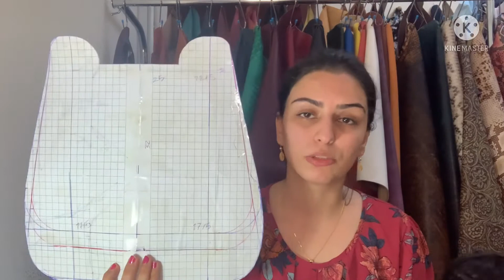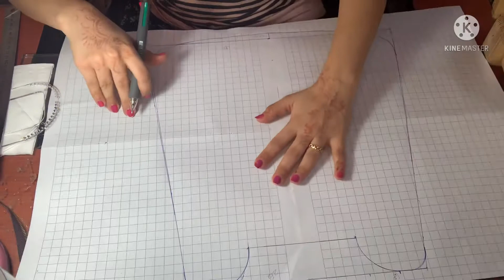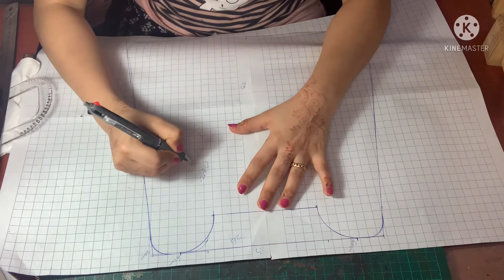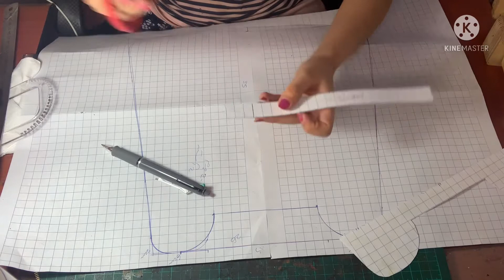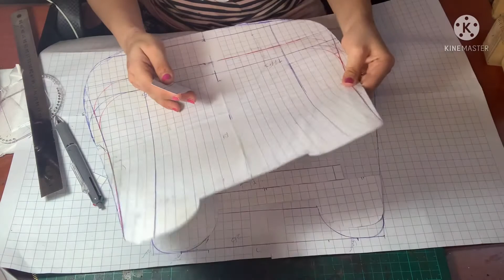آموزش الگو کشی و ساخت کیف چهل تیکه (کیف فریبا) قسمت 39 پارت 1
آموزش الگو کشی و ساخت کیف چهل تیکه (کیف فریبا) قسمت 39

تو این قسمت الگو کشی کیف چهل تیکه و نحوه اتصال تیکه هارو براتون میذارم حتما تا اخر ویدیو ها با من همراه باشین 🥰
کانال من یه کانال تخصصی چرم دوزی هست که تو اینجا بهتون یاد میدم با راحت ترین تکنیک بهترین و زیباترین کیف هارو بسازی پس با من همراه باش و نظرتون و برای بهتر شدن کانال برام بنویسین 🌹♥️
ویدیو های مرتبط👇👇👇
سابسکرایب یادتون نره
کانال رو به دوستاتون معرفی کنین

راه های ارتباطی
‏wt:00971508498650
اینستاگرام: